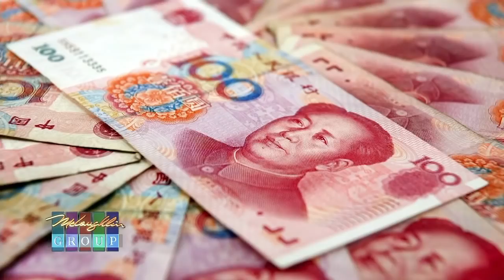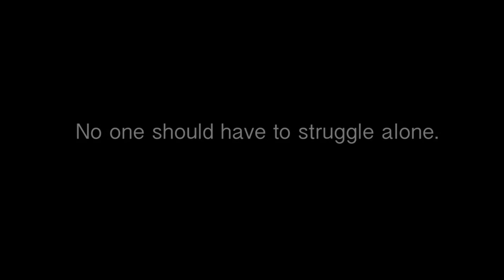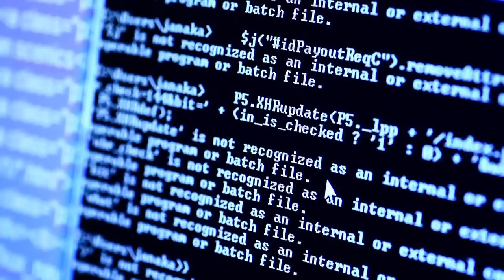The McLaughlin Group 10/6/18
Kurt Schlichter joins the group this week as they discuss the Kavanaugh confirmation, USMCA, and China